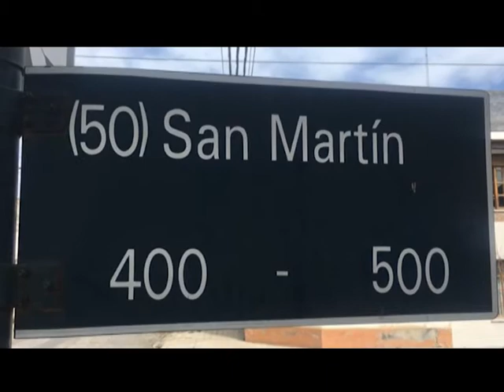DE ESTA PANDEMIA NOS RECUPERAMOS TODOS JUNTOS - COMERCIANTES DE CALLE SAN MARTÍN - VERSIÓN 4